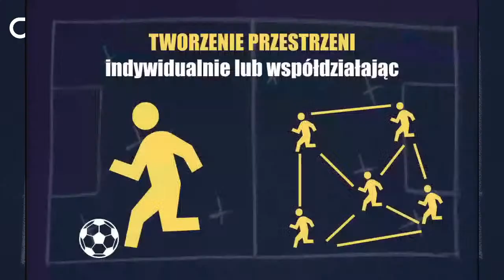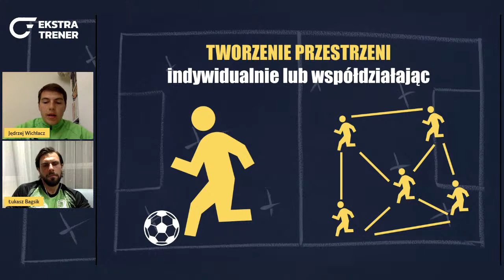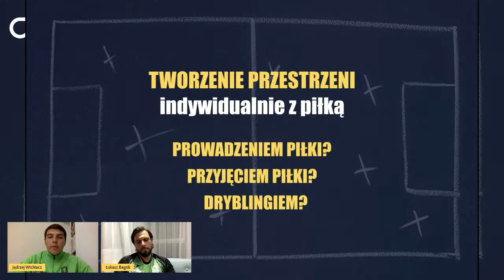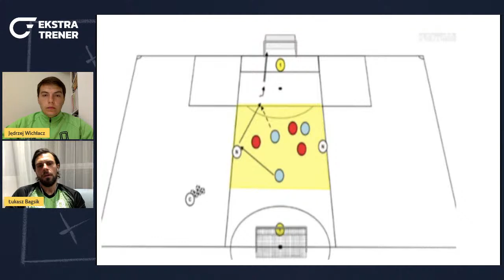MIKROTAKTYCZNY PONIEDZIAŁEK #12: TWORZENIE PRZESTRZENI INDYWIDUALNIE 🔥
Łukasz Bagsik i Jędrzej Wichłacz z Qualitas Coaching podczas MIKROtaktycznych poniedziałków prezentują na naszych łamach koncepty taktyczne, które wykorzystują w swojej pracy. Krótkie live’y każdorazowo odnoszą się do innych zagadnień. Po prezentacjach uczestnicy mogą zadawać prowadzącym pytania 👊 W odcinku #12 omawiają TWORZENIE PRZESTRZENI INDYWIDUALNIE.

📚 Książka "Kontrola chaosu. Koncepty taktyczne"